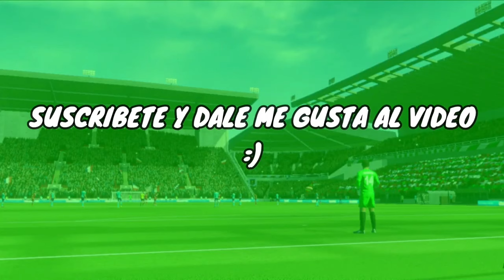+100 JUGADORES QUE SERAN ELIMINADOS MUY PRONTO DE DLS 24 - COMPRALOS YA